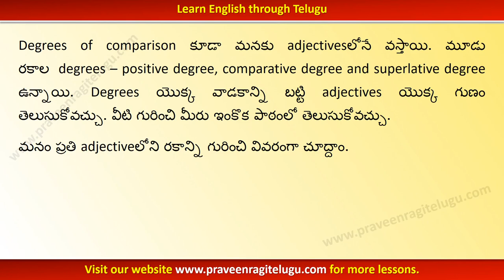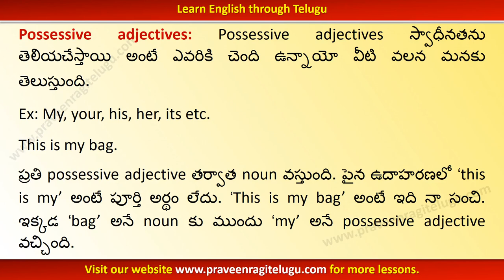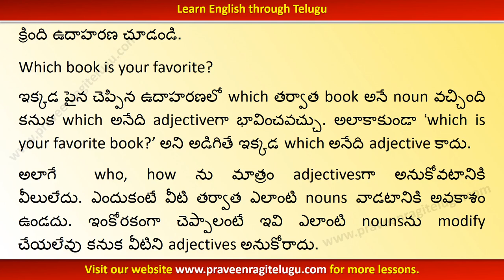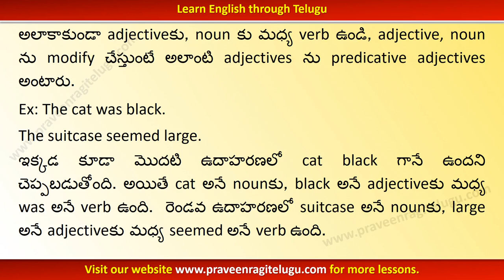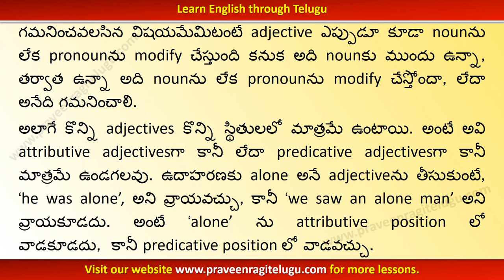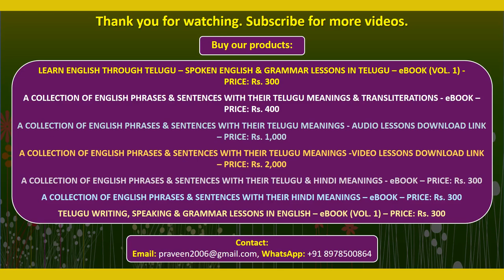TTEG0005 - Adjectives - English Grammar Lesson in Telugu - Learn English through Telugu - IM